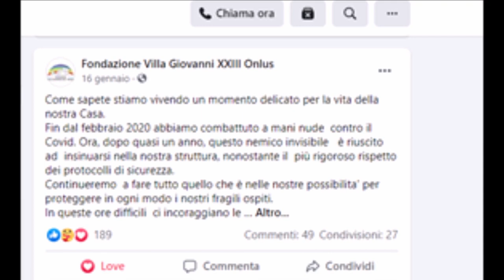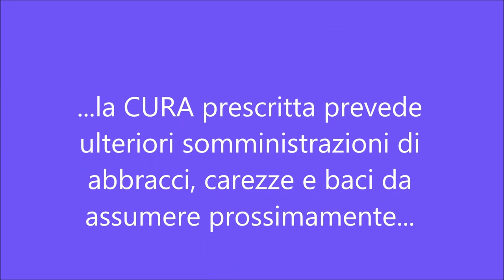Premio Vito Scafidi 2022 - “IOHOCURA3” - Vincitore sezione Educazione alla cittadinanza attiva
Realizzato dall’ Istituto Comprensivo Sylos, Bitonto - Bari